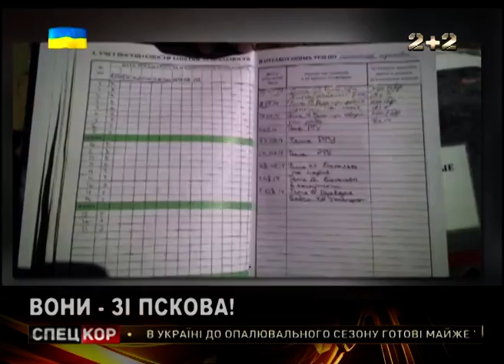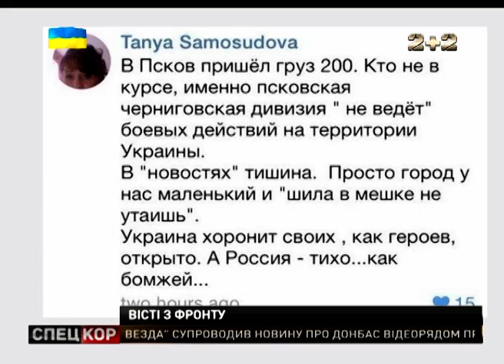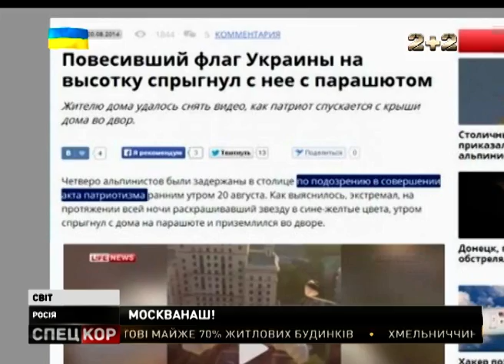Спецкор о 18:30 від 21 серпня 2014 року